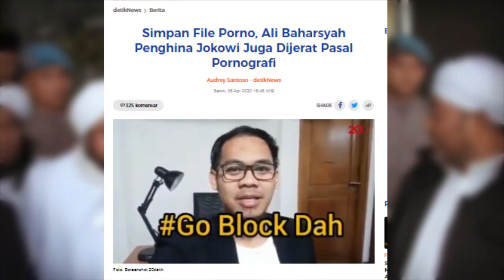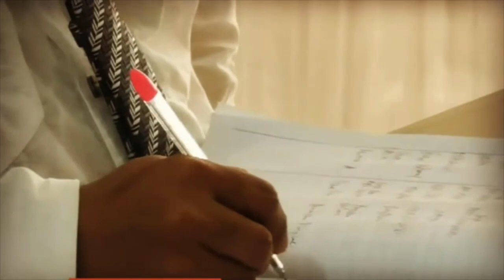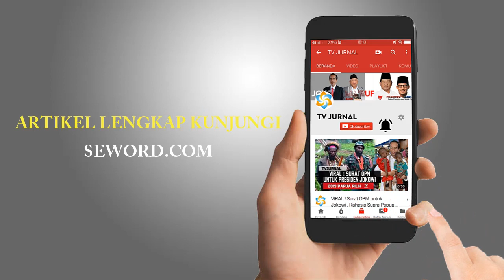KEDOK SEMUA ! AIB JUNJUNGAN KADRUN TERBONGKAR " SUKA NYIMPEN HOHOHIHE "